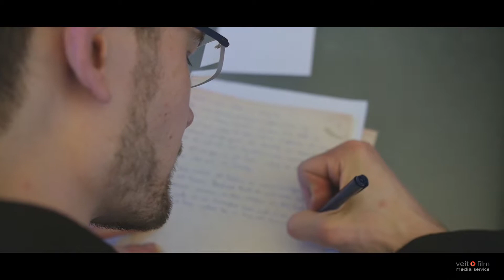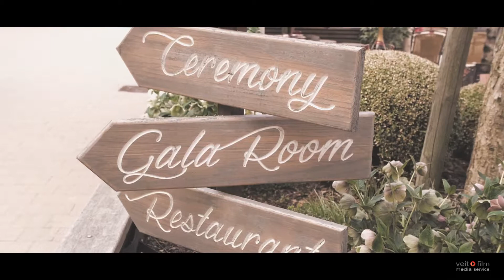Hochzeit von Natascha & Patrick aus Luxemburg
Ein bewegender Tag in bewegten Bildern: Die Hochzeit von Natascha und Patrick war ein ganz besonderes Ereignis. Die freie Trauung fand in dem als "Herz der kleinen Luxemburger Schweiz" benannten Müllerthal in einer faszinierenden Felsenlandschaft statt. Danach ging es weiter zu einer ausgelassenen Feier ins "Chateau d'Urspelt", einem zum -Hotel umgebauten Schloss.
Vielen Dank, dass wir auch ein Teil davon sein durften.

Und wenn auch Sie Ihren schönsten Tag als Film verewigt haben möchten: Weitere Infos finden Sie